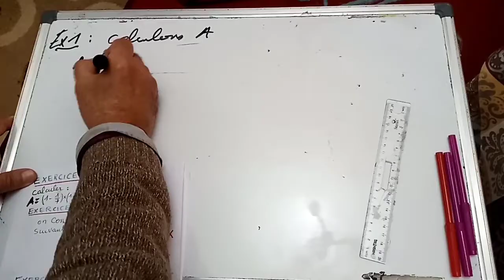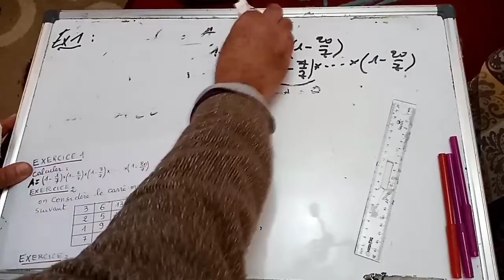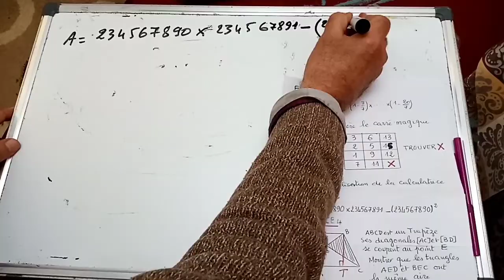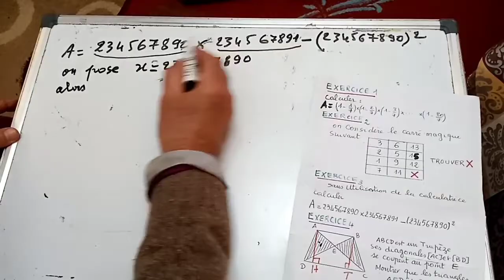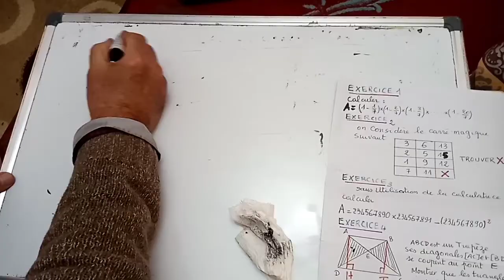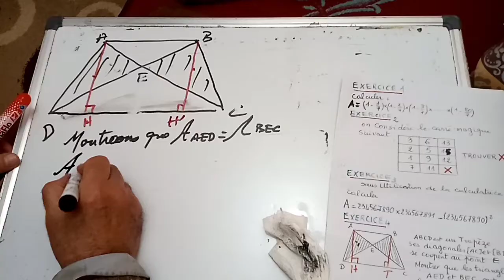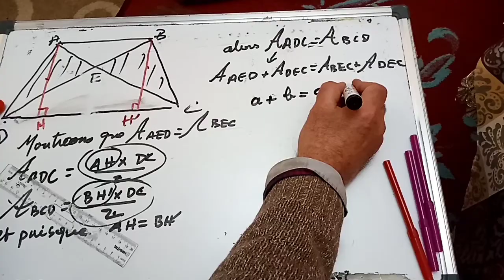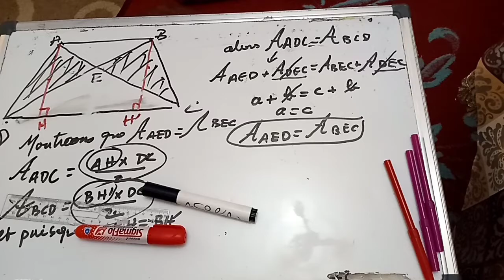1AC/ olympiades pour vous